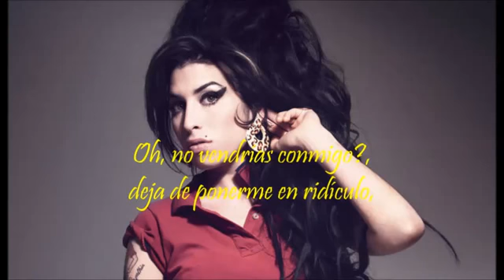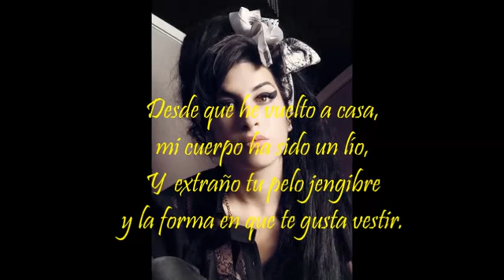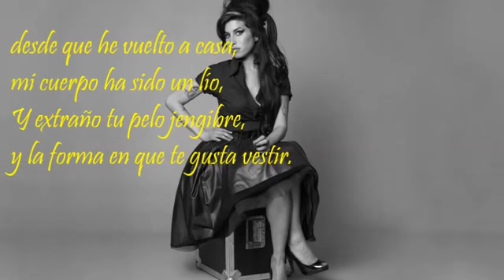Valerie Español - Amy winehouse